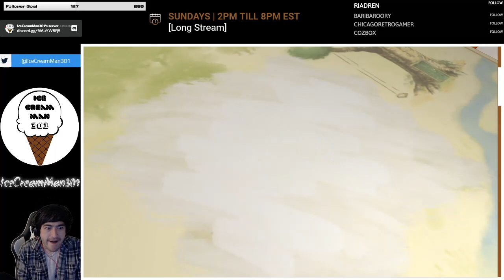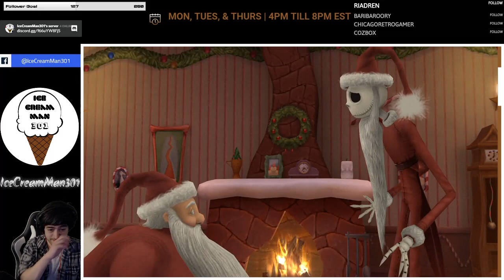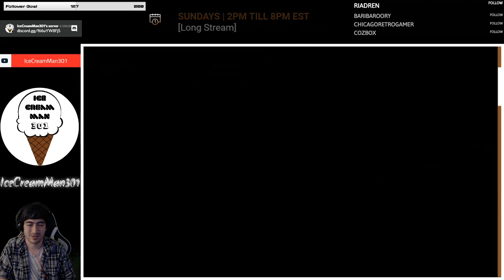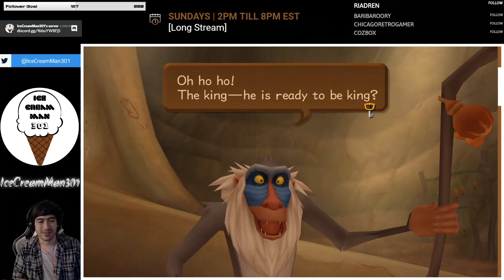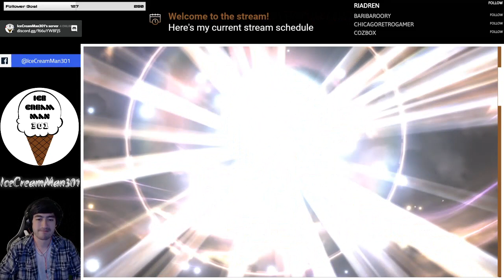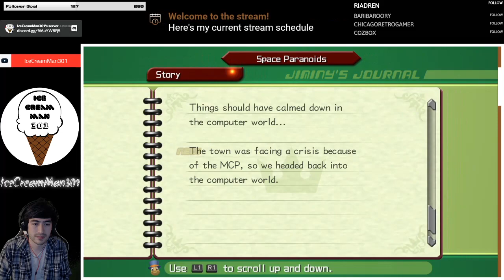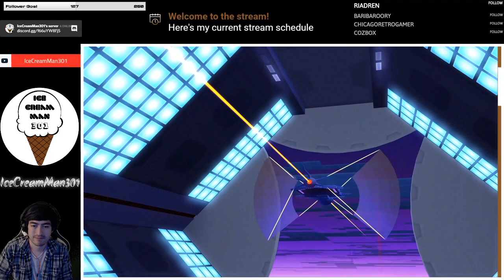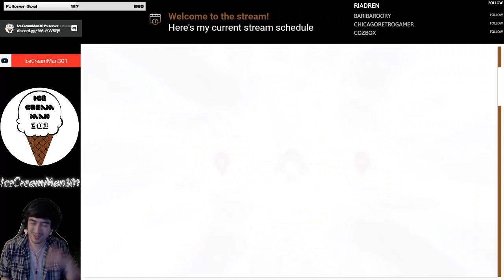Kingdom Hearts 2 Final Mix Part 7 (Twitch Stream, PS4)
The meaning of Christmas presents

Kingdom Hearts II is a 2005 action role-playing game developed and published by Square Enix for the PlayStation 2 video game console. The game is a sequel to Kingdom Hearts, and like the original game, combines characters and settings from Disney films with those of Square Enix's Final Fantasy series.  The Final Mix version of the game was later remastered as a part of the Kingdom Hearts HD 2.5 Remix